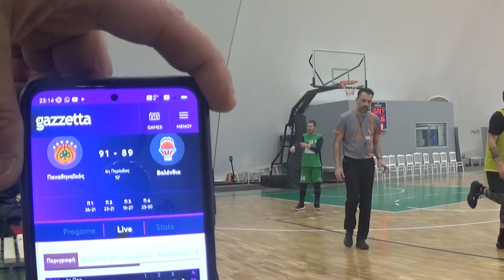Basketaki Salonica League - Seatle SuperΨώνια Vs Toy Men (10/2/2023)